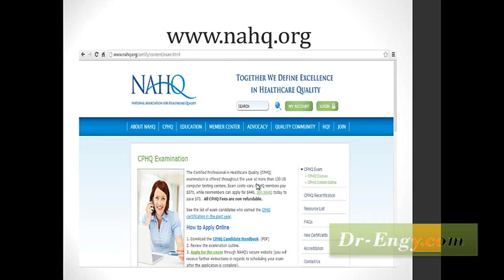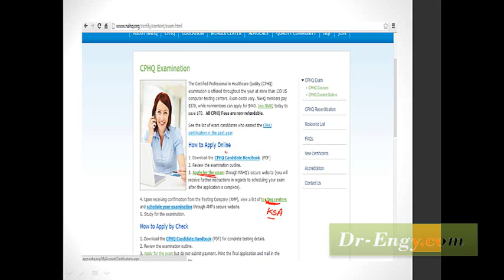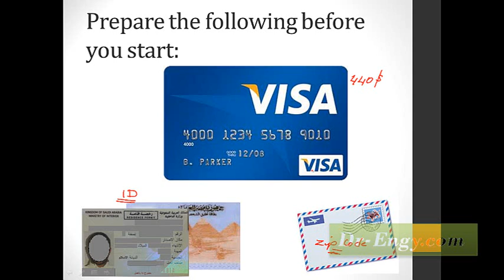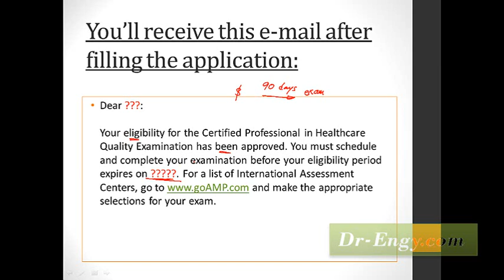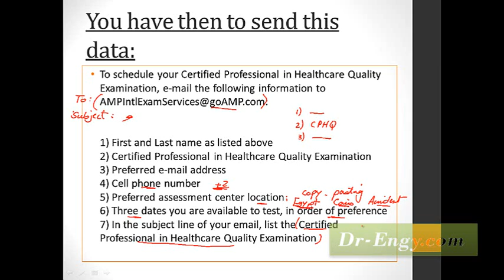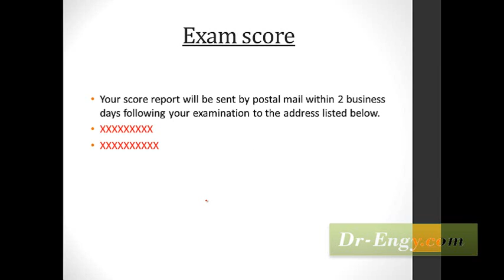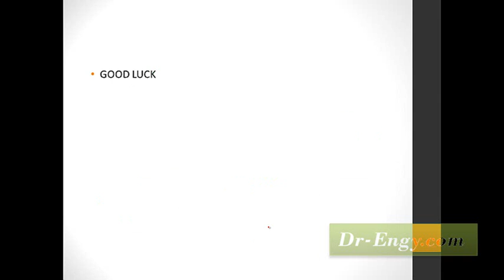CPHQ Exam Registration Steps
خطوات التسجيل لإمتحان البورد الأمريكي في جودة الرعايه الصحيه CPHQ